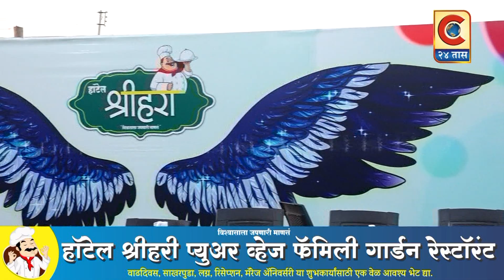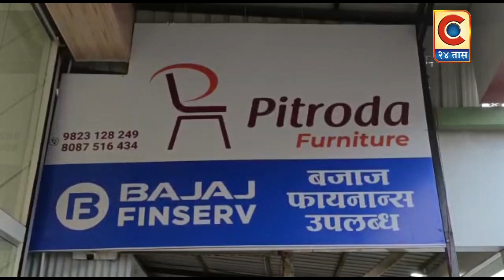राहुरी - प्रवासा दरम्यान महिलेची सोन्याची पोत व रोख रक्कम चोरट्याने पळवीली.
बसमध्ये प्रवास करताना महिलेची सोन्याची पोत व ५ हजार रुपए रोख रक्कम असा ४५ हजारांचा मुद्देमाल पळवीला.